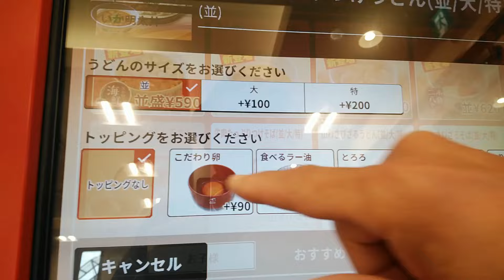○朝ごはん○ 牛肉たっぷりつけうどん【なか卯】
なか卯さんで朝ごはん
うどんメニューから牛肉たっぷりつけうどんいただきました

牛肉たっぷりつけうどん
590円→540円
ごはん小
100円